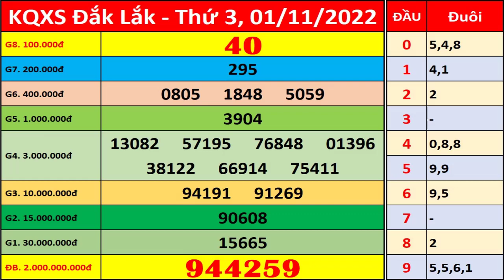Xổ số Đắk Lắk ngày 1 tháng 11 | XSDLK - KQXSDLK - SXDLK | Xổ số kiến thiết Đắk Lắk hôm nay